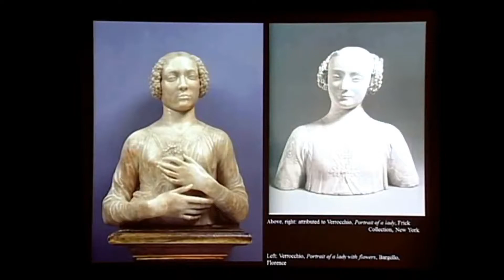How to Pronounce Posy (Real Life Examples!)